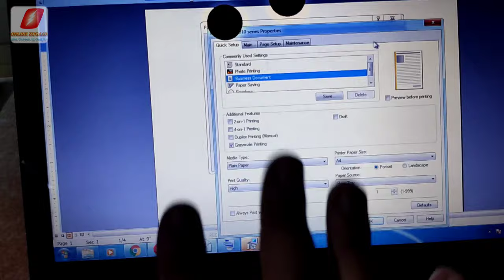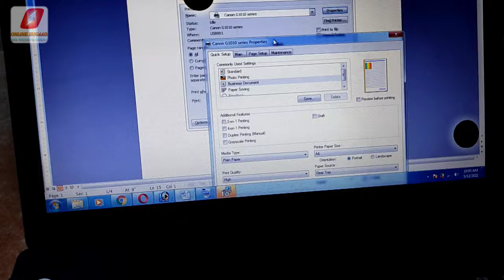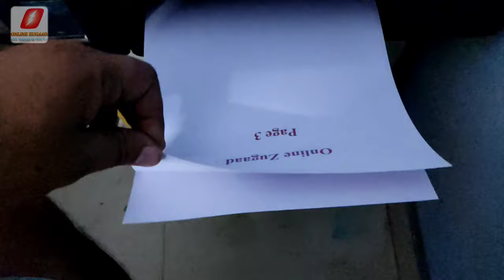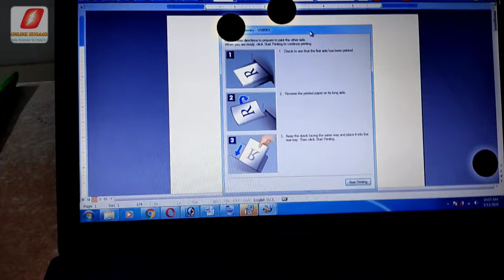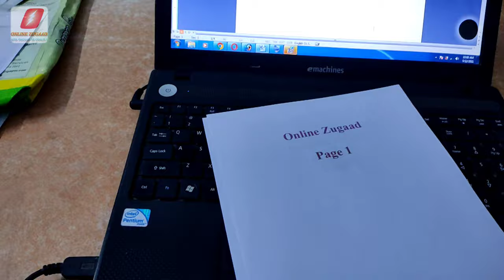How to Print Duplex in any Printer ⚡⚡ अपने प्रिंटर को बनाइये डुप्लेक्स प्रिंटर ⚡⚡ Two sided Print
Namaskar Dosto,
iss video me apko batane ki kosis ki hai ki apne kisi bhi printer (hp 410, ho 419, canon Pixma g1010, g2012, g3000, g3010 etc and brother dcp t420, brother dcp t520 etc ) me ap duplex printing kaise kar sakte hain badi asani se
video bahot informative hai toh plz poora dekhiyega aur dhyan se dekhiyega
koi question ho to comment me puchh lijiye
from online Zugaad

Canon G3010

HP 310

Hp 410

Hp 419

Brother DCP-T420W

Brother DCP-T520W